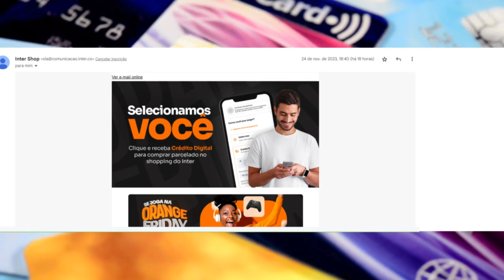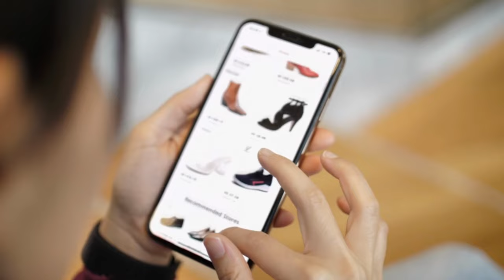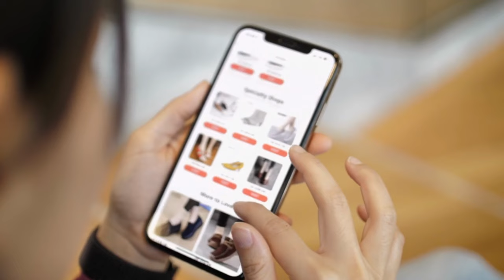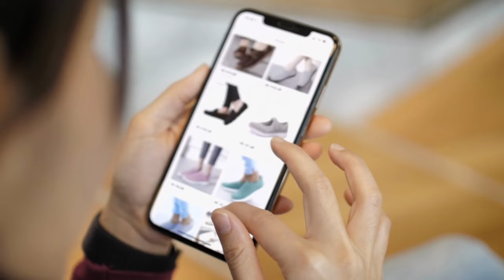BANCO INTER LIBERANDO GERAL CRÉDITO PARA SEUS CLIENTES, SÓ LIMITE TOP